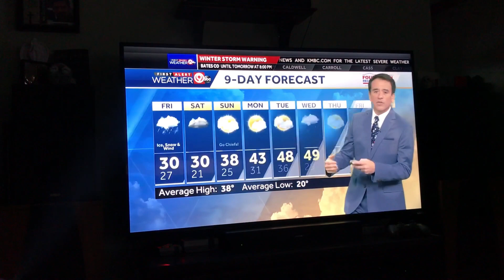A Week In My Life 228